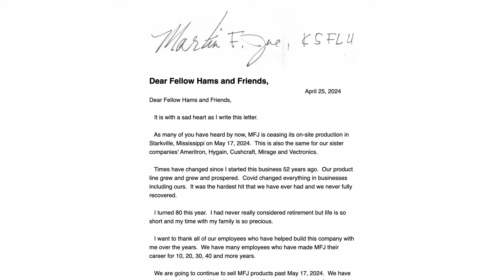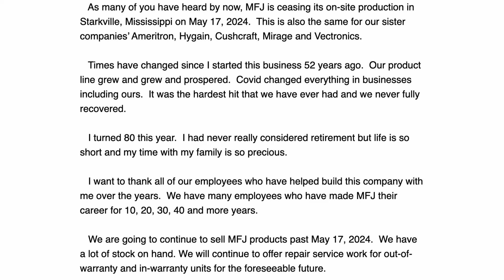So Long, MFJ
Martin F Jue, K5FLU has announced that MFJ will cease production in Mississippi on 17th May 2024. You will be missed MFJ.

If you would like to support me and the channel, please consider becoming a channel member: